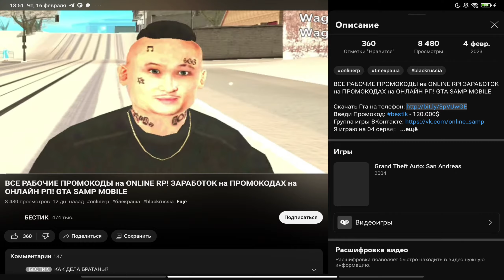ВСЕ РАБОЧИЕ ПРОМОКОДЫ на ONLINE RP! ЗАРАБОТОК на ПРОМОКОДАХ на ОНЛАЙН РП! GTA SAMP MOBILE